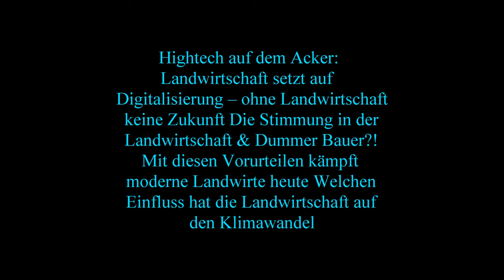Die 4 reihigen selbstfahrenden Kartoffelroder Grimme VARITRON 470 TERRA TRAC beim Kartoffel Roden im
Die 4-reihigen selbst fahrenden Kartoffelroder Grimme VARITRON 470 TERRA TRAC beim Kartoffel Roden im Gäuboden Straubing Niederbayern in Herbst